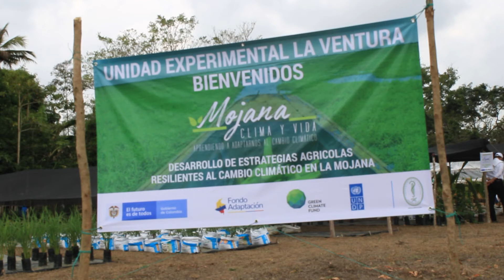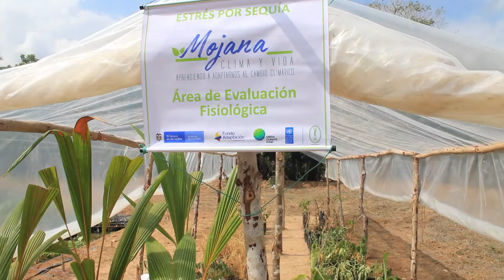Unicórdoba capacita a campesinos de la Mojana en desarrollo de estrategias agrícolas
Unicórdoba capacita a campesinos de la Mojana en desarrollo de estrategias agrícolas. Proyecto la Mojana clima y vida.